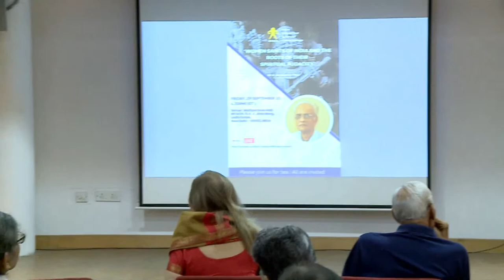WOMEN SAINTS OF INDIA AND THE ROOTS OF THEIR SPIRITUAL AUDACITY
by Mr. K. Jayakumar (IAS), Author, Painter, Poet